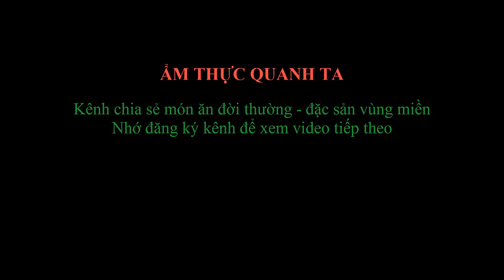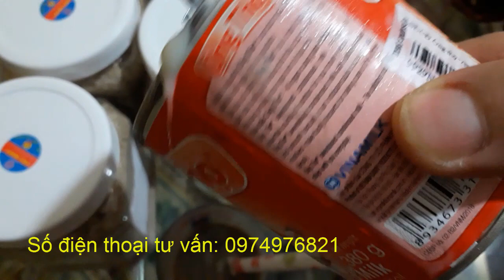Công thức làm ngũ cốc gồm mười loại giúp trẻ ăn ngon tăng cân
Bột ngũ cốc – bột đậu là món ăn ngon, là tinh hoa truyền thống của các cụ khi chưa có mấy món ăn công nghiệp toàn hoá chất và đường tinh luyện. Vì bị vây quanh bởi quảng cáo mỳ tôm, nước ngọt, sữa… mà chúng ta lãng quên mất món ăn bổ dưỡng, tiện lợi, nguyên chất và không hoá chất nhân tạo này.
CÔNG DỤNG

Bột ngũ cốc bổ sung Protein cho người ăn chay. Bổ sung protein tinh bột, chất béo tốt, Vitamin, chất xơ từ nguồn thực phẩm sạch tránh được hoá chất từ thịt cá cho người ăn mặn…
Bổ sung chất xơ hỗ trợ tiêu hóa tốt hơn. Giúp đẹp da, đen tóc. Chống lão hóa, thanh nhiệt, giải độc, tăng cường sức khỏe cho xương